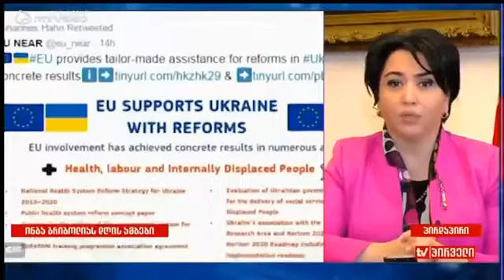სამუშაო ადგილები უნდა გაიზარდოს და არ უნდა შემცირდეს - ეკა ბესელია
მოიწონეთ, გააზიარეთ პოსტები და გამოიწერეთ ჩვენი არხი. აქ ბევრი საინტერესო სიახლე გელით...